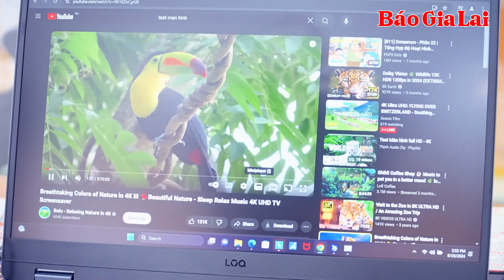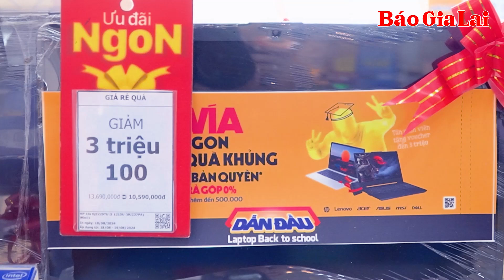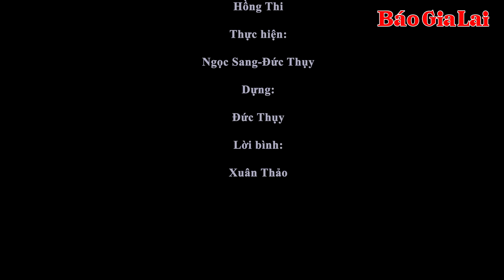Sôi động thị trường máy tính mùa tựu trường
Chuẩn bị vào mùa tựu trường, nhu cầu mua sắm máy tính cầm tay, laptop phục vụ việc học của học sinh, sinh viên trên địa bàn tỉnh Gia Lai tăng cao. Vì thế, trong những ngày qua, thị trường đối với mặt hàng này trở nên rất sôi động.